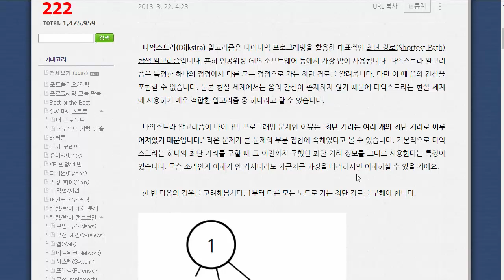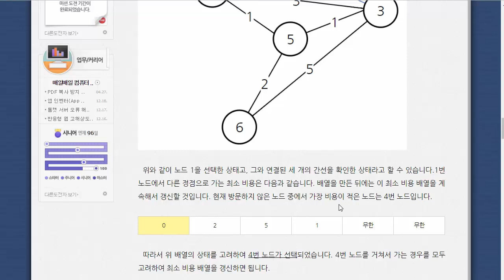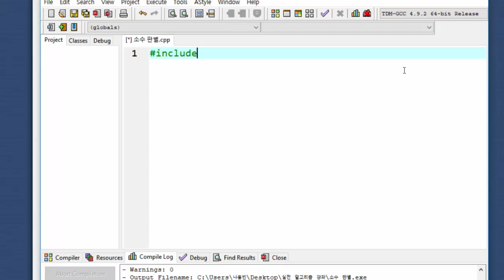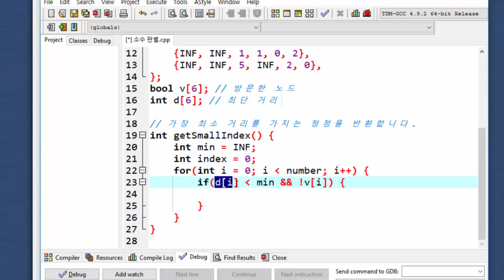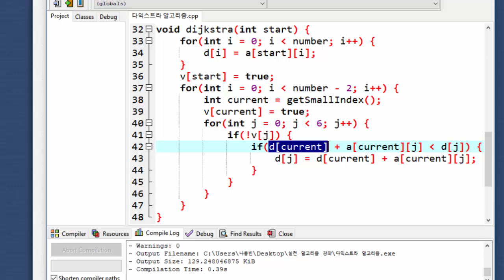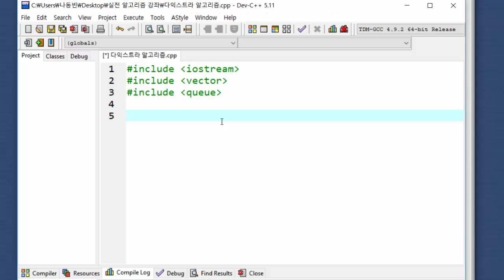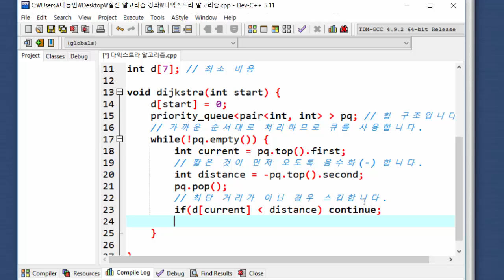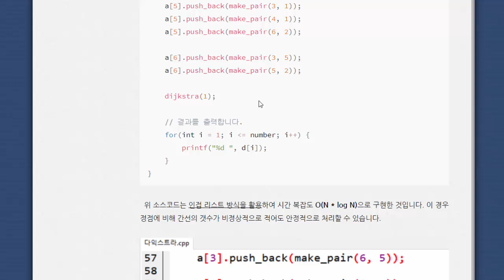25강 - 다익스트라 알고리즘(Dijkstra Algorithm) [ 실전 알고리즘 강좌(Algorithm Programming Tutorial) #25 ]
25강 - 다익스트라 알고리즘(Dijkstra Algorithm) [ 실전 알고리즘 강좌(Algorithm Programming Tutorial) #25 ] 강의 동영상입니다. 이번 시간에는 다익스트라 최단 경로 찾기 알고리즘에 대해 공부하는 시간을 가집니다.